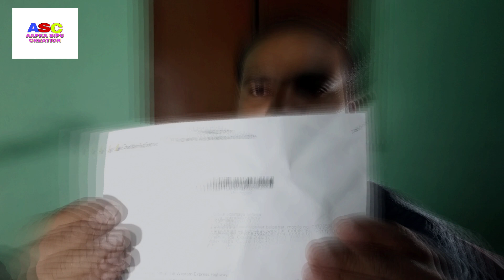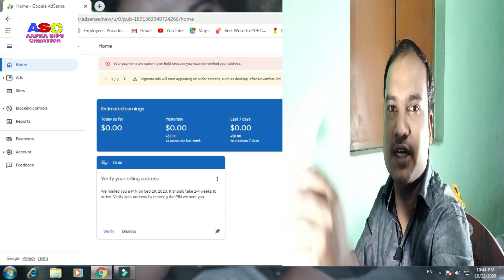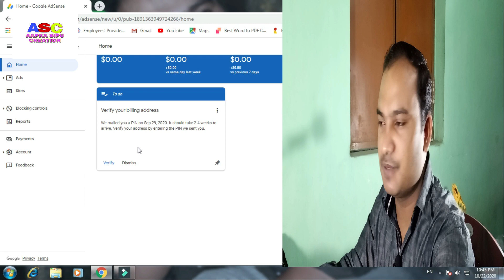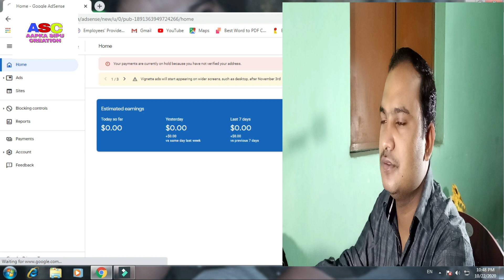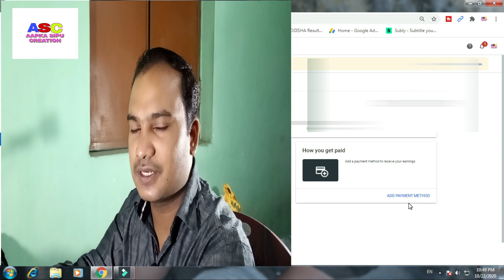Mera Adsense pin aa gaya h bht khus hoon | My Google adsense pin received | Aa gya mera Google pin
Hello doston

aaj bht jyada khus hoon
ye sab aap sabhi ka suport aur pyar h jo mujhe itna kuch karne ko prerna mila hope karta hoon age bhi aap sabhi ka pyar milta rahega
so fata fat se dekh lete hain is pin se kya hota h |

Video cover
1) Mera Adsense pin aa gaya h bht khus hoon
2) My Google adsense pin received
3) Aa gya mera Google pin
4) Google adsense pin received
5) received my ad sense pin
6) Ad sense pin
7) pin mile ne ke baad bht khus hoon
8) google adsense kya hota hai
9) google adsense kya hai
10) google adsense ki puri jankari